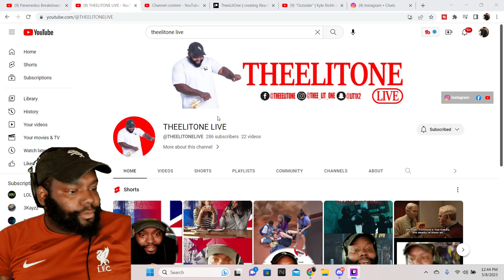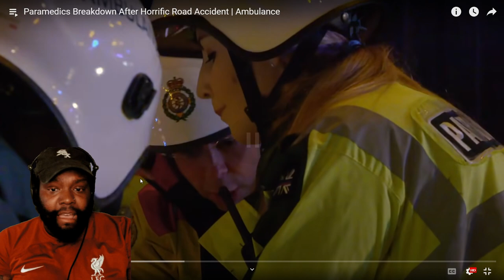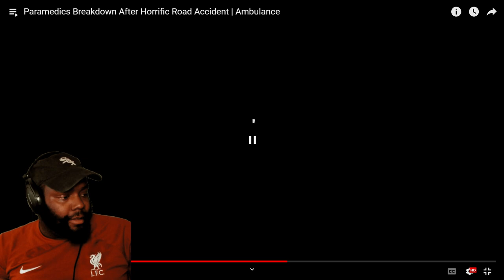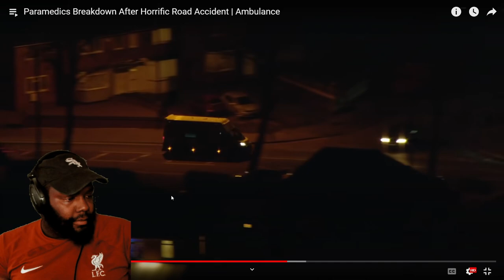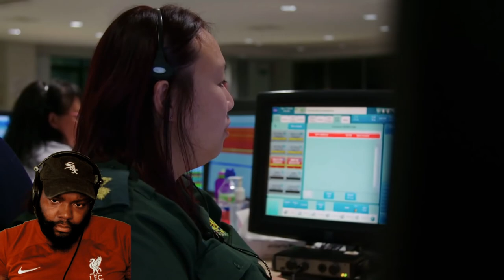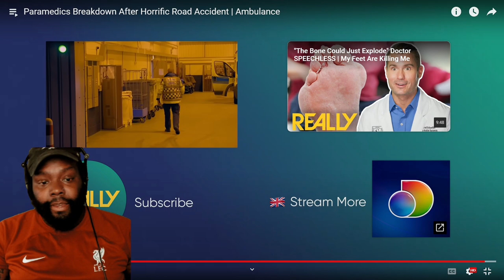TRY NOT TO CRY! Paramedics Breakdown After Horrific Road Accident | Ambulance THEELITONE REACTION